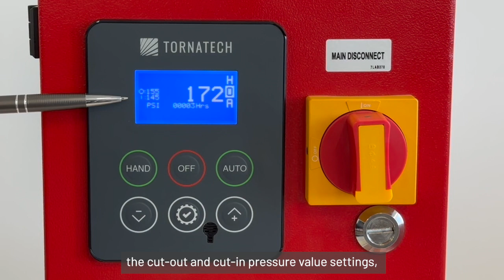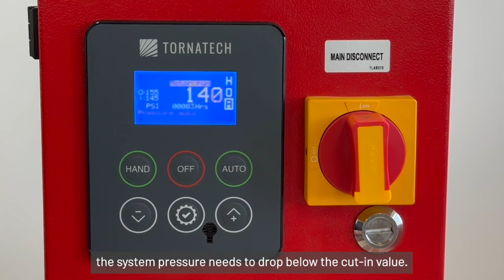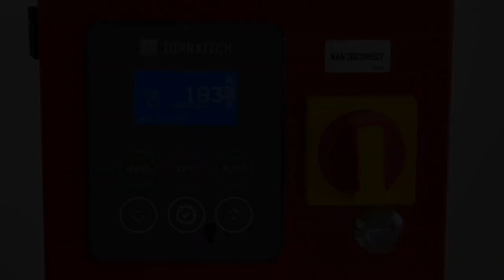ViZiLT Operator Interface for Model JPLT Jockey Pump Controller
This video will demonstrate the ViZiLT operator interfaces’ standard features and characteristics.